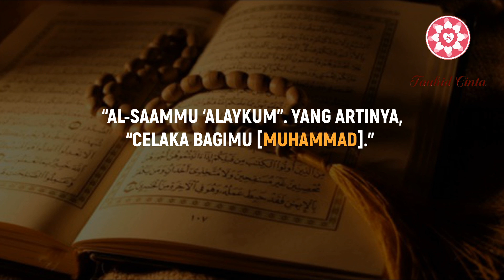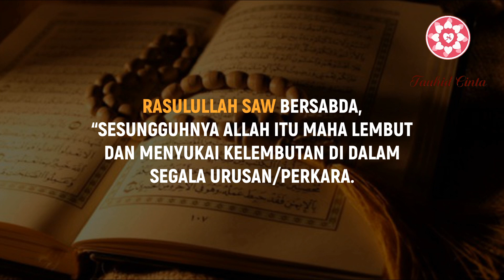Cara Rasulullah SAW Menghadapi Bullying | Ust. Achmad Rifki I Tauhid Cinta Channel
Pada satu waktu, di Madinah, datang sekelompok orang Yahudi bertandang ke rumah Rasulullah SAW. Dengan penuh kebencian dan perasaan permusuhan, sekelompok orang Yahudi itu menyapa beliau dengan perundungan (bullying) dan umpatan yang sangat tidak sopan: “Al-saammu ‘alaykum” (celaka bagimu [Muhammad]).

Mendengar umpatan itu, alih-alih beliau membalas ungkapan yang sama kasarnya, Rasulullah hanya menjawab singkat: "‘alaykum" (demikian juga untuk kalian).

Saat Aisyah mendengar umpatan itu, istri Nabi yang acapkali disapa Humairah ini langsung murka. Istri beliau menjawab ucapan itu dengan ungkapan, “Was sammu ‘alayka wa la‘natullaahi ikhwaanal qiraadatal khasiir” (celaka juga bagimu dan laknat Allah atas kamu yang dikutuk Allah menjadi kera-kera yang hina).

Rasulullah SAW menegur dan menasihati ‘Aisyah agar tidak membalas umpatan yang disampaikan oleh sekolompok Yahudi itu. Beliau mengatakan: “Aku tidak diutus untuk melaknat orang dan bicara kasar seperti itu.”

Dalam buku yang berjudul “Uswatun lil ‘Aalamiin” (Teladan bagi Semesta) karangan Dr. Raghib As-Sirjani, seorang cendekiawan muslim asal Mesir, termaktub bagaimana beliau menasihati Aisyah lantaran peristiwa itu.

Rasulullah SAW bersabda, “Sesungguhnya Allah itu Maha Lembut dan menyukai kelembutan di dalam segala urusan/perkara. (Innallaaha Rafiiqun, yuhibbur rifqa fil amri kullih) [Hadis riwayat Bukhari dan Muslim].

Nabi SAW sendiri tetap menerima sekolompok orang Yahudi itu di rumahnya dan berbicara dengan baik sekali kepada mereka. Begitu luar biasa sikap beliau. Sopan, ramah, dan lemah lembut. Tidak ada rasa dengki dan perasaan buruk sangka pada orang lain.

Sungguh mulia akhlak Rasulullah SAW.

Yuk, sedekah dengan jari kita. Terima kasih atas apresiasinya. Saran dan kritik yang membangun dari teman-teman sangat kami harapkan dari setiap video kami.

Semoga Allah SWT senantiasa melimpahi kita keberkahan dalam hidup. Amin.